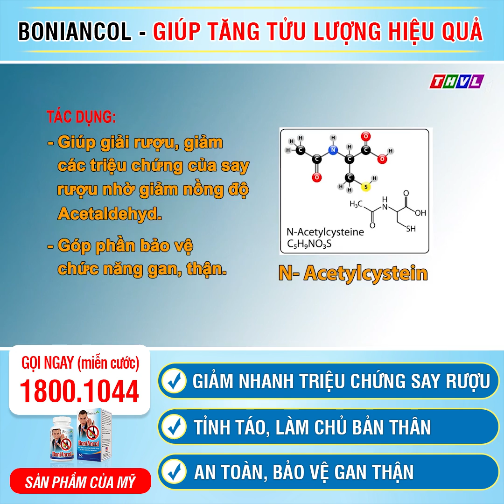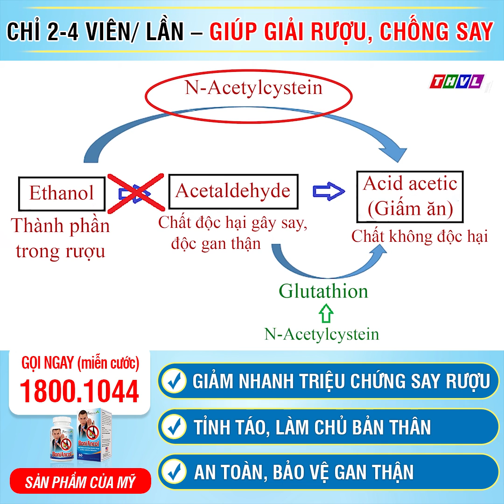BoniAncol - Bí quyết giải rượu bia nhanh phái mạnh cần biết.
Chương trình Sức khỏe trong tầm tay, được phát sóng trên THVL1
Chủ đề: Bí quyết giải rượu bia nhanh phái mạnh cần biết
Chúng ta thường có câu nói " Miếng trầu là đầu câu chuyện, chén rượu là đầu cuộc vui " chính vì vậy mà trong những dịp lễ tết hội hè người ta thường mời nhau những chén rượu nồng để chung vui. Tuy nhiên nếu chỉ dừng lại ở một vài chén thì không có gì đáng nói, thế nhưng nhiều người lại lạm dụng rượu bia dẫn đến say xỉn không làm chủ được bản thân và gây ra những hậu quả đáng tiếc. Vậy làm sao để giảm được vấn đề say xỉn khi uống bia, giải rượu nhanh chóng và đặc biệt là tránh làm hại đến gan thận dưới tác động của rượu bia? Mời quý vị và các bạn cùng theo dõi chương trình!
Chuyên gia của chương trình: THS.BS Lê Trung Nam - Giảng viên trường Đại học Y dược TP HCM
BonAncol: Bỏ rượu sau 3 tháng, giải rượu sau 1 giờ
Thông tin chi tiết sản phẩm BoniAncol:

Thành phần BoniAncol
Vitamine B6 10mg
L- Glutamine 200mg
Magnesium .15mg
Kava Root 10mg
N- Acetyl Cystein 300mg

Công dụng BoniAncol:
BoniAncol giúp giải độc gan và bảo vệ gan, thận khỏi tác hại của rượu, giải rượu.
Uống BoniAncol là cách giúp bỏ rượu: giúp làm giảm các triệu chứng khó chịu trong quá trình bỏ rượu, giảm cảm giác muốn uống rượu.

Cách sử dụng BoniAncol:
Người lớn:
Giải rượu: 2-4 viên/lần
Bỏ rượu: 2 viên ×2-3 lần/ ngày. Một đợt dùng từ 3-6 tháng
Nhà sản xuất: BoniAncol được  sản xuất tại hệ thống nhà máy Viva Pharmaceutical Inc - Canada và nhà máy J&E International - Mỹ thuộc tập đoàn đa quốc gia Viva Nutraceuticals – tập đoàn sản xuất Dược phẩm, thực phẩm chức năng uy tín hàng đầu thế giới.